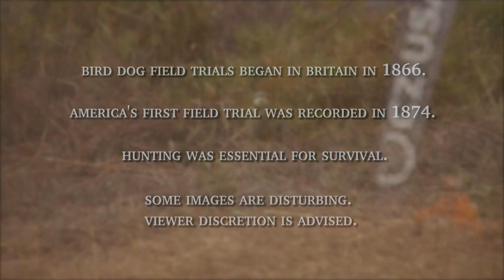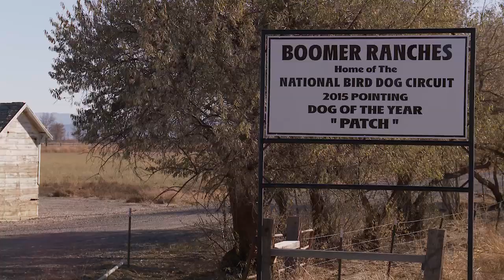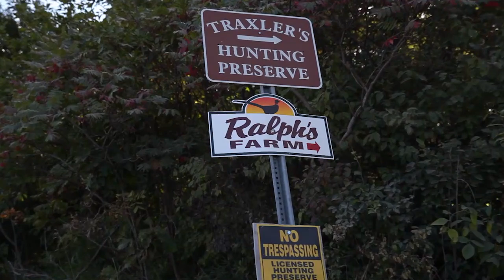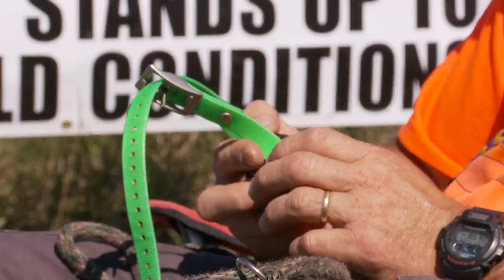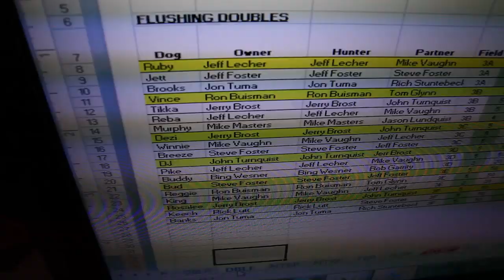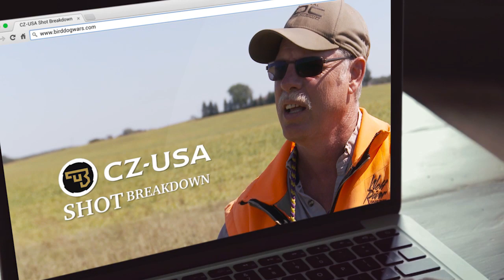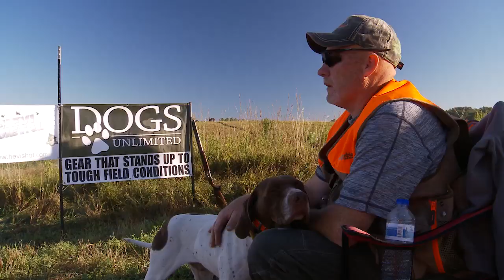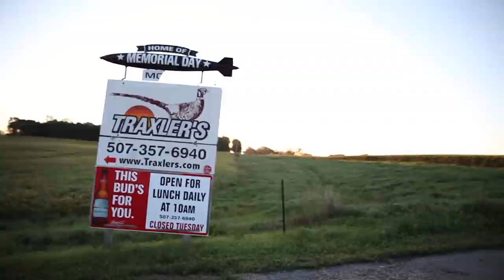Season 1 - Episode 2 - It's Trigger Time!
The first Major event of the season sets the pace for hopeful contenders.